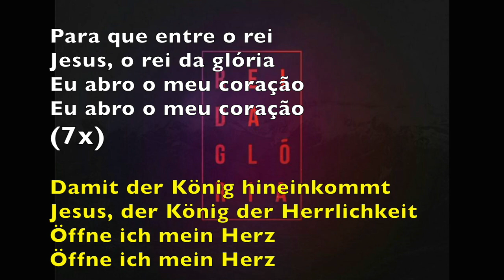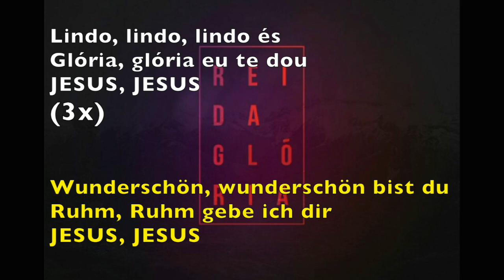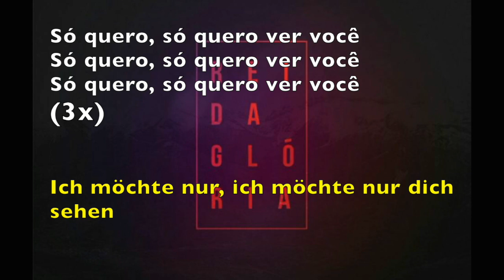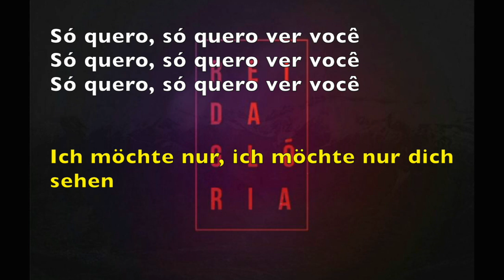Para que entre o rei + Lindo és + Só quero ver você - Playback Mix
Para que entre o rei + lindo és -  Playback Mix com tradução em alemão
OBS:Escrevi no video "face" com cedilha...desculpem o erro...face é naturalmente sem cedilha...! ;-)